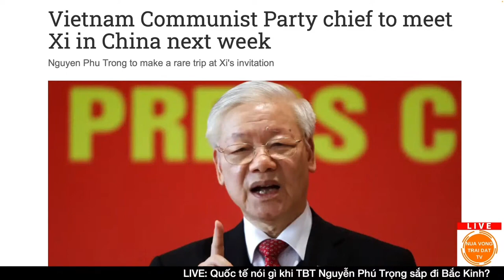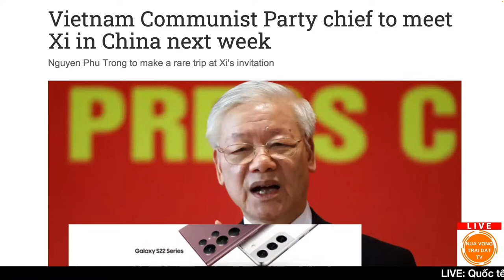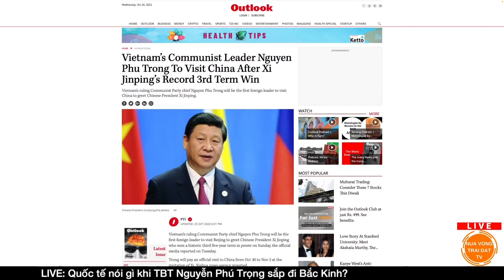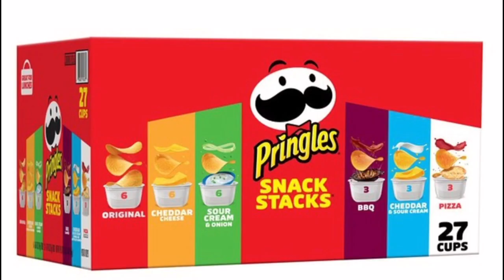Nguyễn Phú Trọng, Tập Cận Bình và những điểm tương đồng [Đỗ Dzũng x NVTDtv]